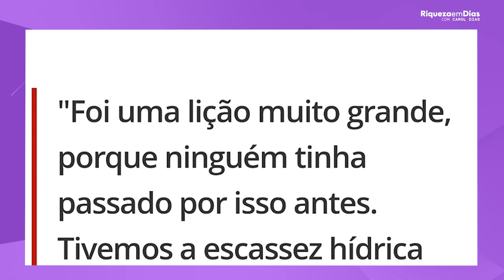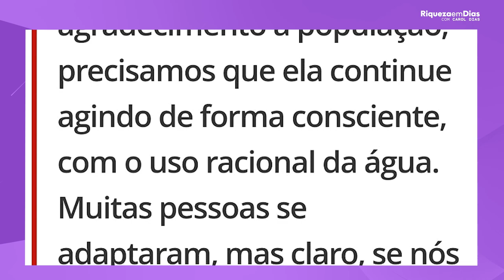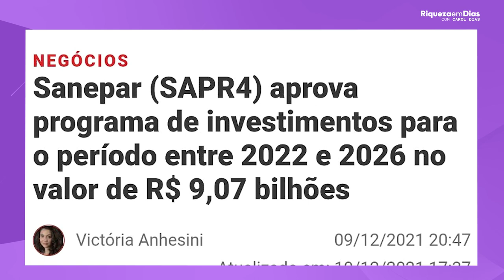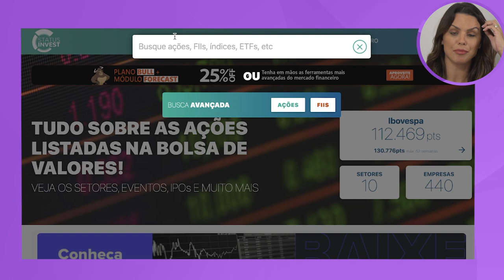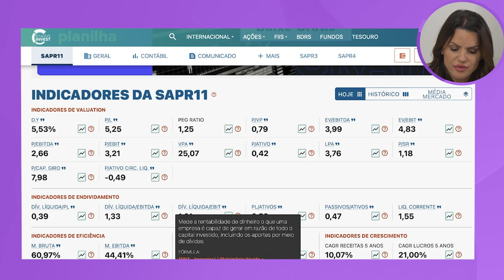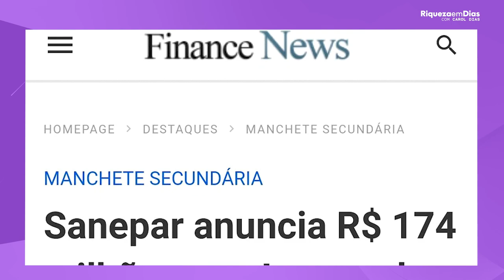SAPR11: Ainda VALE A PENA investir em SANEPAR? (SAPR3 | SAPR4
A Sanepar é uma das líderes em seu segmento e pode ser uma opção para a exposição ao setor de saneamento.

E vocês sempre perguntam se ainda vale a pena investir nas açoes da empresa, e esse é o tema do nosso vídeo de hoje.

Nesse vídeo você vai ver: SAPR11: Ainda VALE A PENA investir em SANEPAR? (SAPR3 | SAPR4 | SAPR11)

00:00​ Tema do vídeo: SAPR11: Ainda VALE A PENA investir em SANEPAR? (SAPR3 | SAPR4 | SAPR11)
01:08 Como esta o rodizio da Sanepar
03:00 Notícia da Sanepar
04:00 Resultado Sanepar
04:40 Indicadores fundamentalistas Sanepar
06:20Dividendos da Sanepar
08:14 Eu invisto na Sanepar?
09:00 Vale a pena investir na Sanepar?